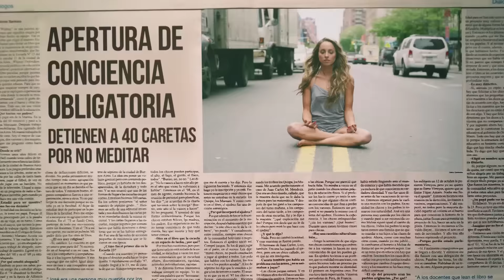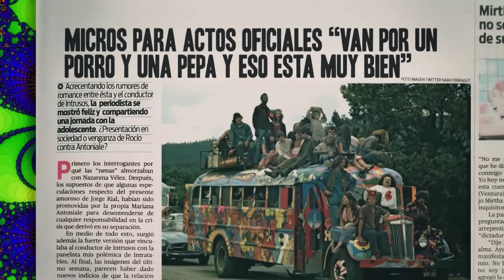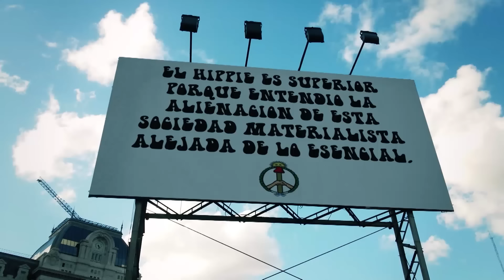Peter Capusotto y sus videos - Dictadura hippie - Temporada 10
Cuando fue necesario imponer la paz y el amor por la fuerza no dudamos. Con aviones fumigadores rociamos con ácido lisérgico los centros de poder, las grandes multinacionales, los centros financieros, los medios de comunicación y los cuarteles militares.

La mayoría de la gente cambió su conciencia, pero otros se resisten. Por eso, desde nuestra Comisaría del Amor, reprimimos cualquier forma de vida que no sea como la nuestra. Ahora son ellos los que tienen que aprender.

Vamos a seguir vigilando, buscando a los que no cambiaron. Vamos a ser todos iguales, porque la paz y el amor no se piden, se imponen.